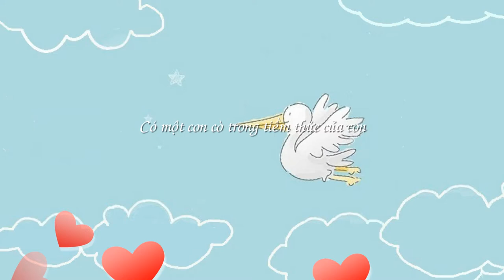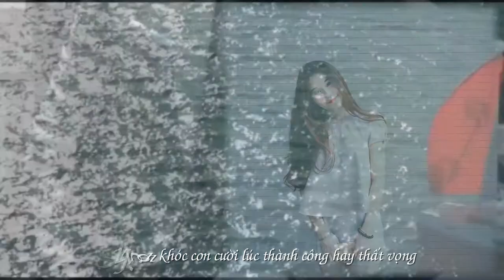Con Gái Yêu Của Mẹ - Nhạc: Khắc Dũng; Thơ: Phương Phương - Cs.Lệ Huyền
CON CÒ CỦA MẸ
(Tặng Micky)
Thơ: Phương Phương

Có một con cò trong tiềm thức của con
Thơ con đọc mẹ nghe bao lần không nhớ nữa
Giọng non nớt ngày nào như khi còn bé tí
Mẹ muốn ôm cò vào lòng – bé bỏng của mẹ ơi!

Con đã cao hơn cả mẹ rồi
Giọng hát, tiếng cười vẫn hồn nhiên thơ trẻ
Ngày tháng bên con ân cần, lặng lẽ
Mẹ nghe trái tim mình thổn thức cùng con...

Con gái yêu sắp tới tuổi trăng tròn
Ánh mắt, làn da căng tràn sức khỏe
“Có mấy bạn mê con rồi mẹ nhé!”
Chim sáo tới trường reo những niềm vui.

Chúm chím môi xinh, lúng liếng mắt cười
Mẹ như gặp lại chính mình ngày xưa ấy
Con mạnh mẽ, con tiểu thư đến vậy
Có làm khổ bao chàng xao xuyến, ngẩn ngơ…

Rồi sẽ có ngày như một giấc mơ
Chàng Hoàng Tử đến bên con với cánh buồm đỏ thắm
Để khi con khóc, con cười thành công hay thất vọng
Có bờ vai dịu dàng, tin cậy, chở che.

Mẹ mong con mãi là bến bờ của những đam mê
Để ai được bên con cũng có thêm sức mạnh
Chàng trai ấy sẽ là người chiến thắng
Vì được sở hữu nụ cười thánh thiện của con.

o0o

CON GÁI YÊU CỦA MẸ
Thơ: Phương Phương
Phổ nhạc: Khắc Dũng
Ca sỹ: Lệ Huyền

Con gái yêu của mẹ, giờ đang tuổi trăng tròn
Mà giọng hát tiếng cười vẫn hồn nhiên
Nhìn con vẫn như ngày nào khi còn trẻ thơ

Thơ con đọc, mẹ nghe bao lần không đếm hết
Mẹ muốn ôm con vào lòng con cò của mẹ ơi

Rồi sẽ có một ngày, như một giấc mơ
Để khi con khóc, con cười lúc thành công hay thất vọng
Có bờ vai tin cậy chở che.

Coda:
Để ai được bên con sẽ có thêm sức mạnh
Con hãy là bến bờ của yêu thương.